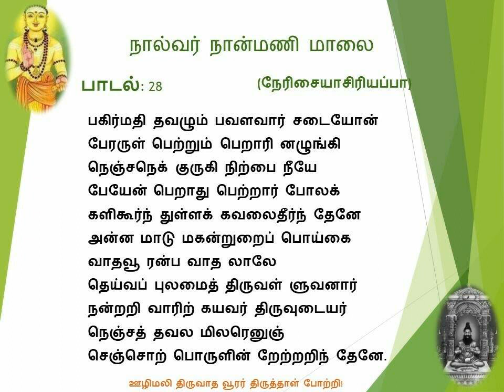நால்வர் நான்மணி மாலை - பாடல்: 28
பாடல்: 28

பகிர்மதி தவழும் பவளவார் சடையோன்
பேரருள் பெற்றும் பெறாரி னழுங்கி
நெஞ்சநெக் குருகி நிற்பை நீயே
பேயேன் பெறாது பெற்றார் போலக்
களிகூர்ந் துள்ளக் கவலைதீர்ந் தேனே
அன்ன மாடு மகன்றுறைப் பொய்கை
வாதவூ ரன்ப வாத லாலே
தெய்வப் புலமைத் திருவள் ளுவனார்
நன்றறி வாரிற் கயவர் திருவுடையர்
நெஞ்சத் தவல மிலரெனுஞ்
செஞ்சொற் பொருளின் றேற்றறிந் தேனே.